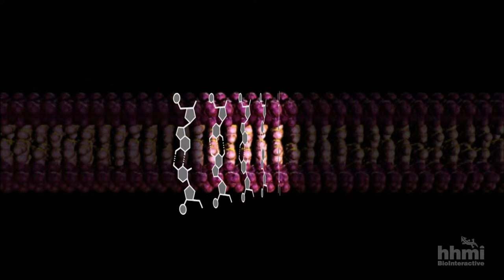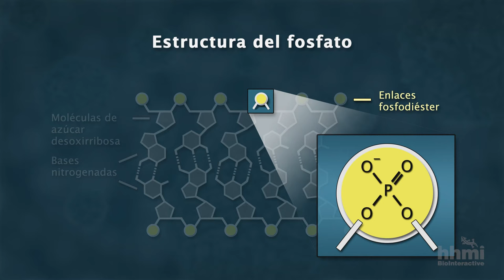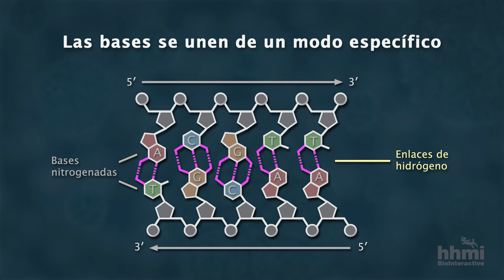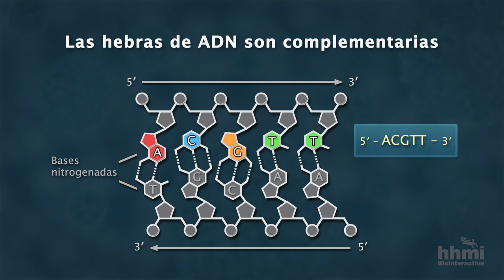La estructura química del ADN | Video HHMI BioInteractive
Esta animación explora los componentes y enlaces químicos de los nucleótidos que constituyen el ADN.

Como se muestra en la animación, el ADN es un polímero compuesto de unidades llamadas nucleótidos, que a su vez contienen azúcares de tipo desoxirribosa y bases nitrogenadas. Los nucleótidos se unen siguiendo una misma dirección mediante enlaces fosfodiéster entre sus azúcares. Las bases nitrogenadas también forman enlaces de hidrógeno entre sí, siguiendo reglas de apareamiento de bases complementarias: La adenina (A) se aparea con la timina (T) y la citosina (C) se aparea con la guanina (G).